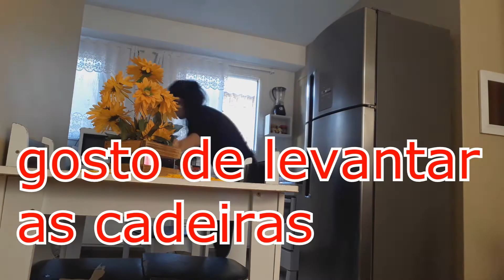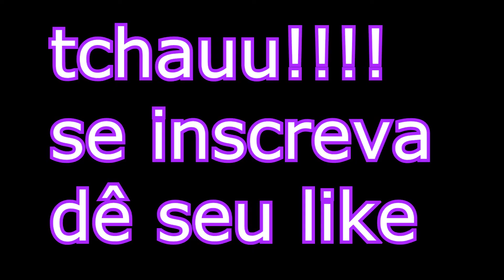COMO MANTER A CASA LIMPA E ARRUMADA/ TODOS OS DIAS